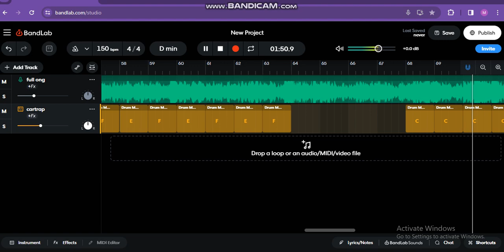Cartrap on Magical ruins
Magical ruins by @MSMQuibbleFan